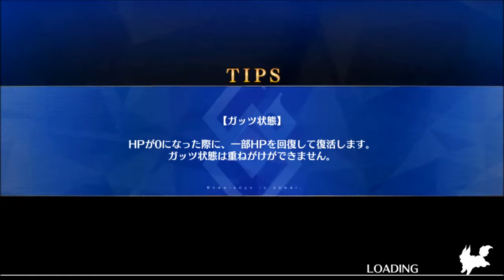【FGO・1.5部 新宿幻霊事件・第18節】十六夜さんが「Fate Grand Order」をプレイ(名探偵の名推理)